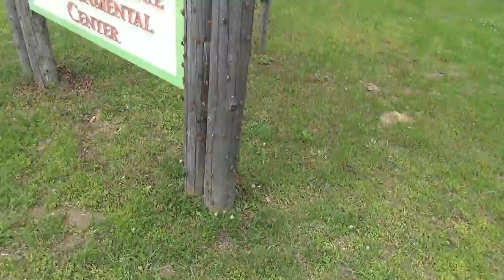Brood XXIII Cicadas at Giant City Park in Illinois (2015, IL Brood XXIII, Magicicada)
This video is about Cicadas at Giant City Park in Illinois and surrounding areas. Sam Orr of the cicada documentary Return of the Cicadas is talking in the video.